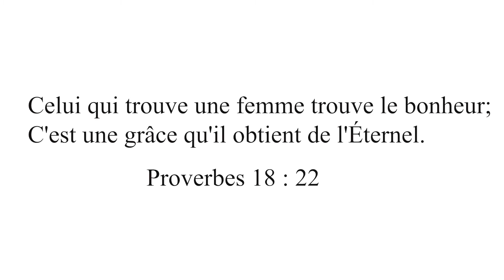Proverbes 18 : 22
Vous avez aimé ce petit clip
mettez un petit like 👍
Partagez ce petit clip à vos proches